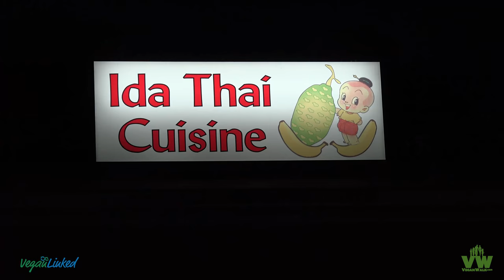Ida Thai Cuisine Carolina Beach Vegan Vacation 2 of 8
Vegan Vacation 2 of 8 at Ida Thai Cuisine in Carolina Beach, NC. For pictures and more details check out

This is one of a serious of 8 videos from this short vegan vacation. I wasn’t planning on doing this at all. I wanted to cover a “strictly vegan restaurant” but there wasn’t any in Wilmington or Carolina Beach. So, I figured I would shoot some for VeganWalk.com at least. I also thought it may be nice to show how we handle going out to eat.

VeganWalk.com is an advocacy site. It covers what to eat, why it is a very important lifestyle, and more. is a directory on the front. The site helps make vegan entities more accessible. In the background revenue from the site supports content developers so they can offer professional video, photo, website design, and virtual tours of vegan businesses and events free of charge. The idea is to eclipse the meat, egg, and dairy industry that have maintained leverage over our media and cultural mindset for far too long. So, aspires to fund continued advocacy work and promote truth in media through professional media coverage of vegan entities and activities to expedite the vegan lifestyle movement.